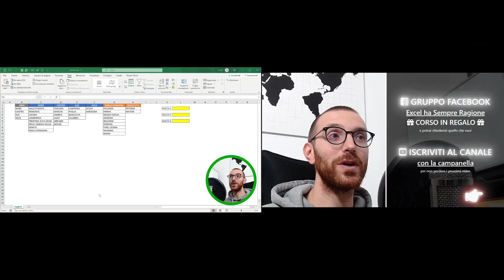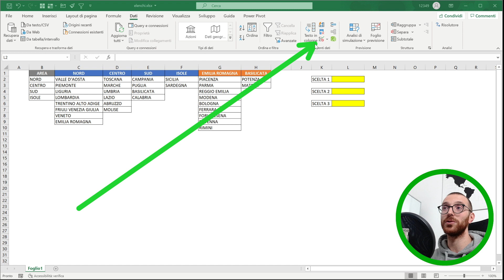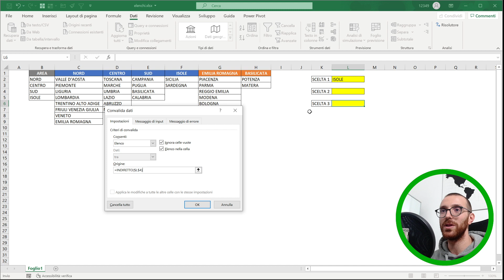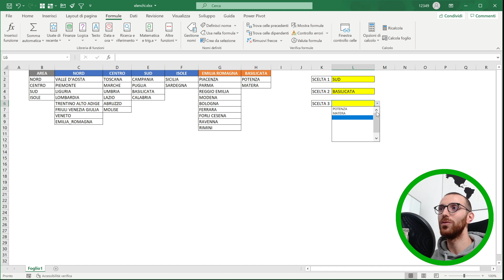Elenchi a discesa o menu a tendina collegati a cascata in Excel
Come fare due o più elenchi a discesa (menu a tendina) dinamici collegati tra loro in Excel.

Se ti sei perso il video sui 6 modi per creare un elenco a discesa in Excel corri subito a vederlo